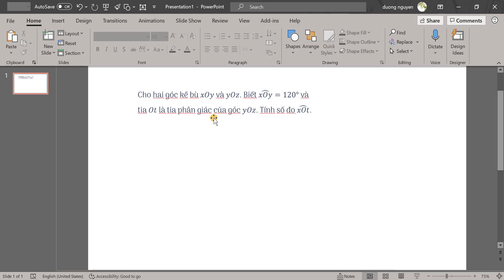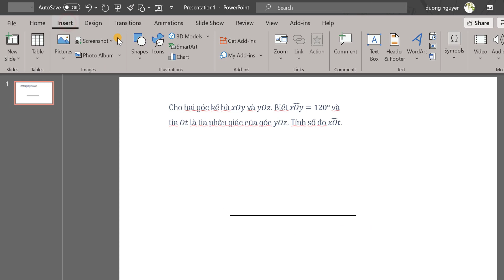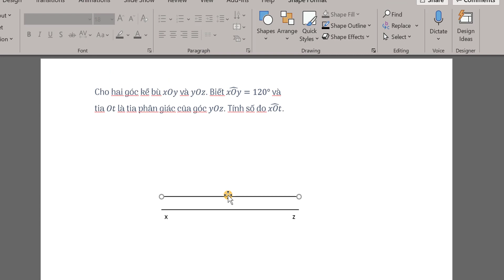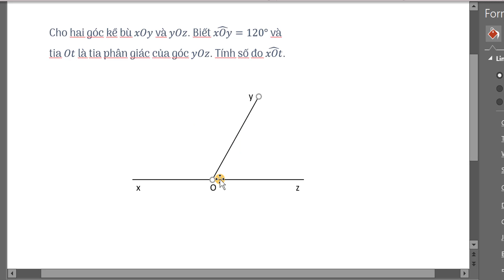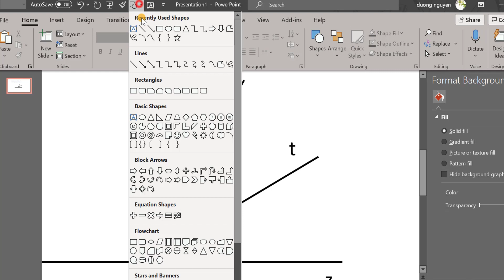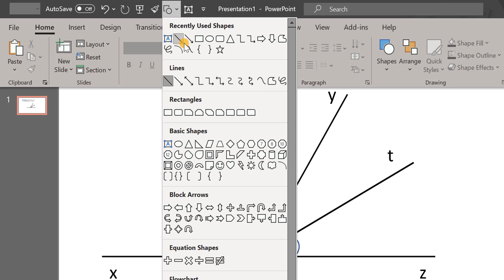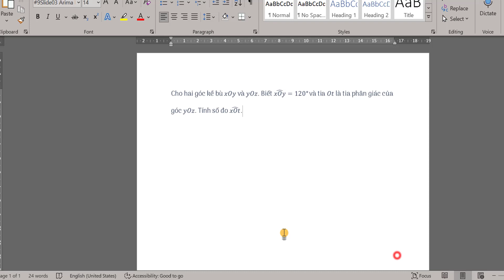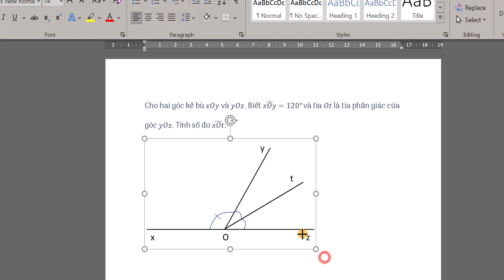Vẽ góc xác định số đo, các cặp góc bằng nhau, cặp góc khác nhau bằng Powerpoint và chèn vào WORD